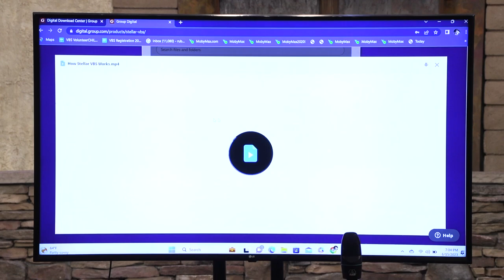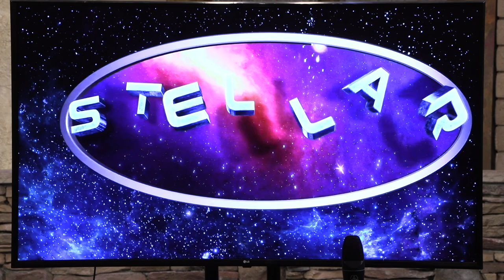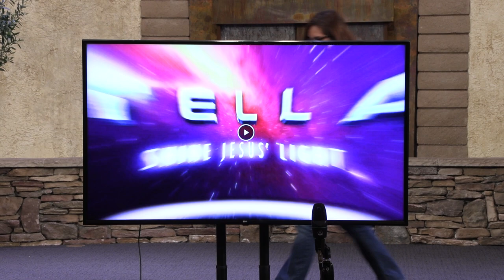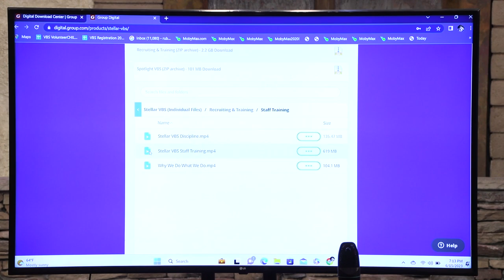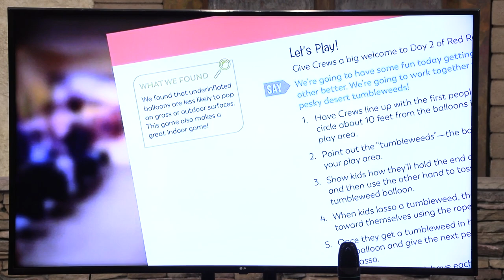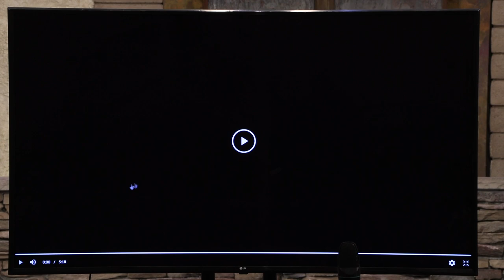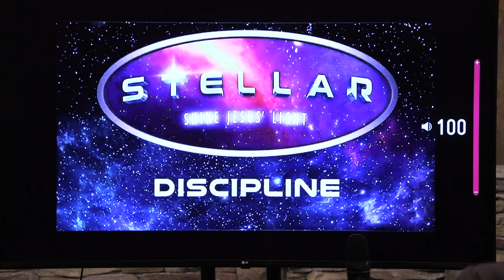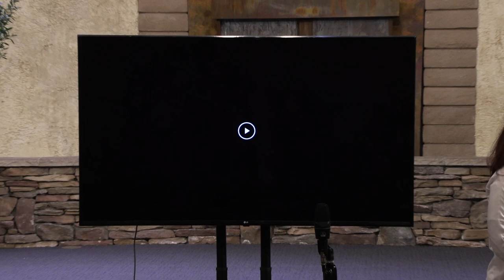June 15, 2023 | VBS Orientation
Pastor Linette La Porte